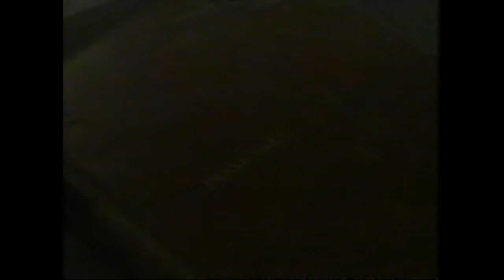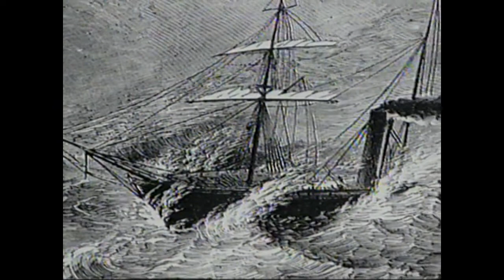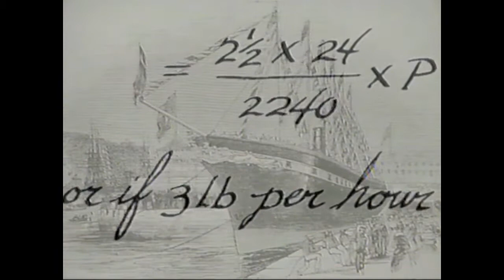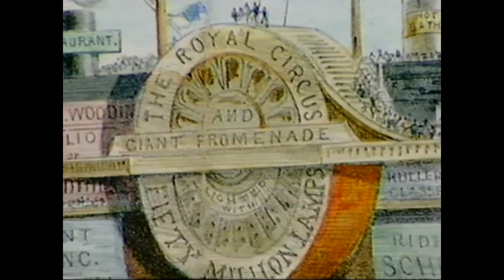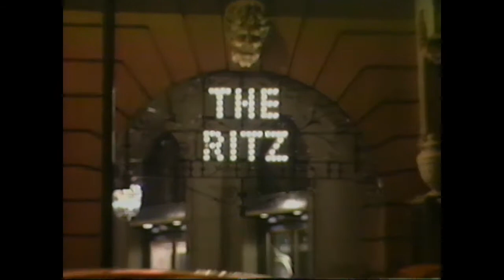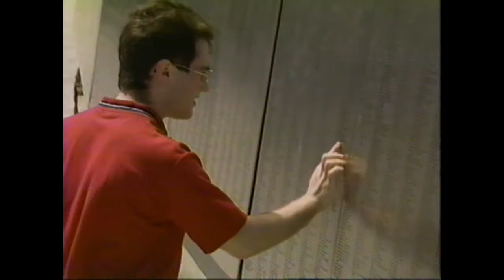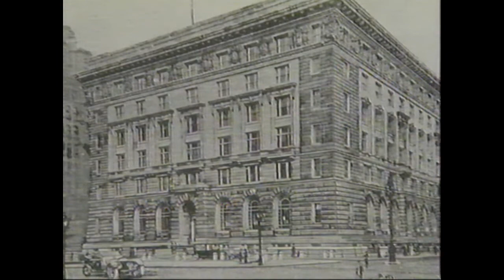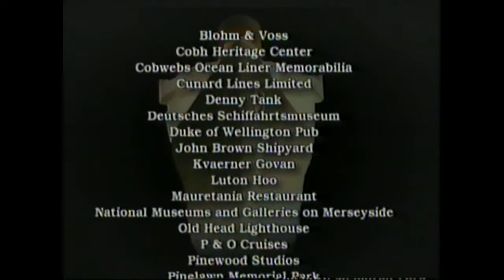Floating Palaces Volume 1 (Ocean Liner Documentary)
The Queen Mary. The Normandie. The Mauritania. The great ocean liners of the Atlantic were the largest and most opulent passenger ships ever built. In their glorious heyday, it was as if the finest hotels and most magnificent estates of the Western World had been put to sea. Floating Palaces sets sail on a grand tour of the transatlantic liners, from the ultra-luxurious staterooms and private swimming pools of the elite to the below-deck accommodations of less fortunate immigrant travelers. Hear the real stories of the people who built and sailed aboard them and visit their renowned ports of call. Follow the great ships as they are drafted into combat and witness the haunting tragedies that led the Lusitania, Titanic and Andrea Doria to their doom. Floating Palaces is an unforgettable look at the most spectacular ships ever built.